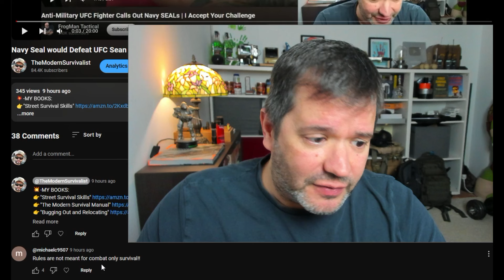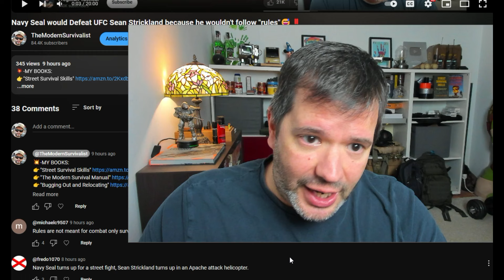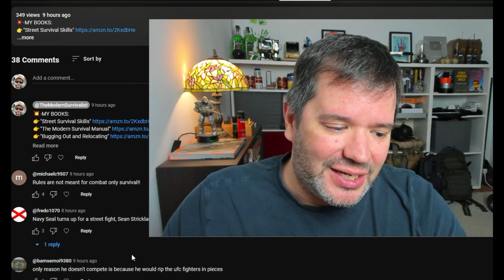No, a Navy SEAL Cant Beat a MMA World Champion😅